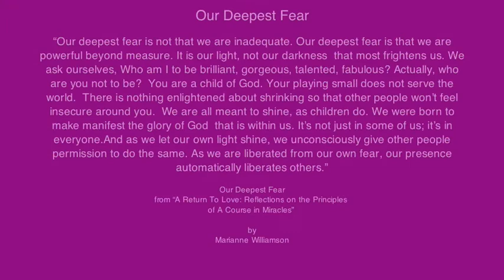Revelation: One Woman's Journey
An Art Exhibition Featuring the Work of New England Artist Paula Visnoski
This video was created from video footage recorded the night of the opening reception. The art exhibition opening reception took place from 7pm to 9pm on March 4th 2010. The show ran from March 1 through March 19, 2010. The exhibition is a body of work dating back as far as the early 70's through 2010, of Paula's work. The work consists of watercolor and oil paintings, pen & ink, graphic design, photography and various other mediums. The video soundtrack is music written and performed by Ellyn Fleming from Ellyn's  CD "Into the Light". The photography and art is from Paula. This video was created by Paula Visnoski. Special thanks to CCRI and Prof. Thomas Morressey for making this happen! And a big Thank You to all that came out the night of the opening in the nasty New England rainy night!